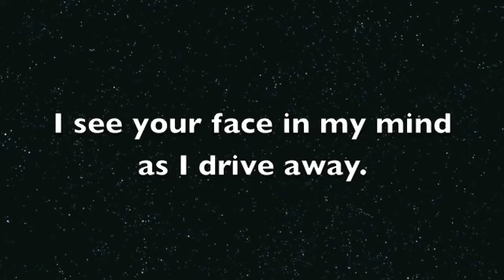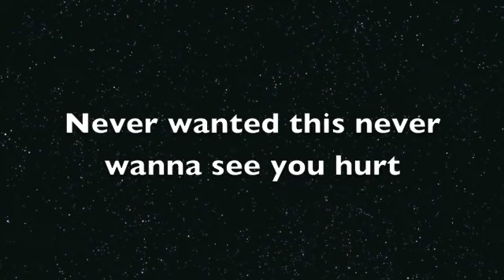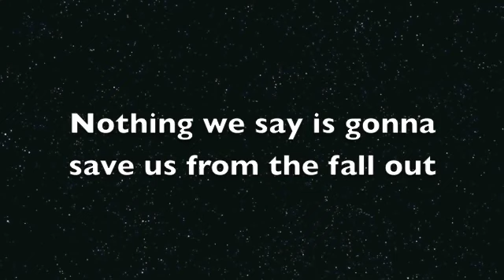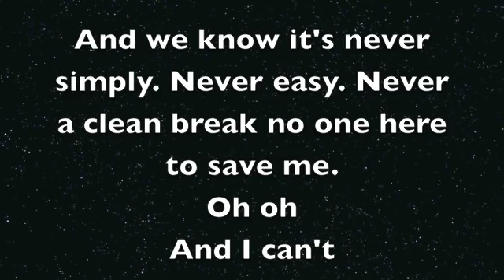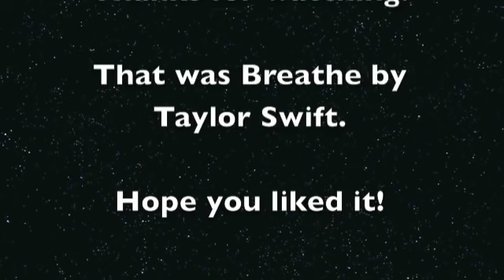Breathe Taylor Swift- full Lyrics